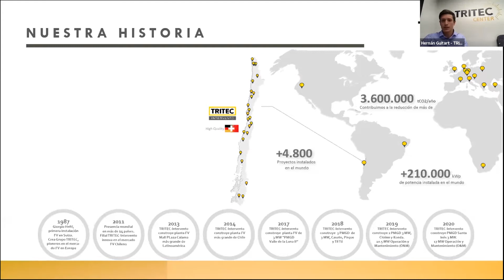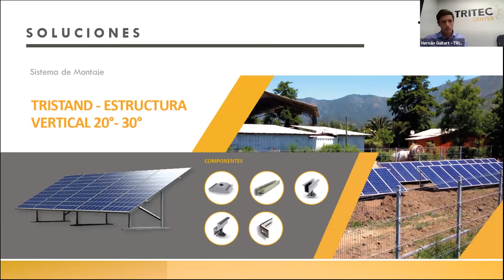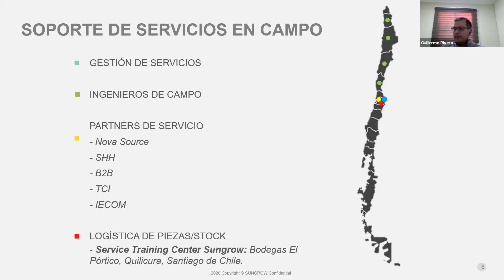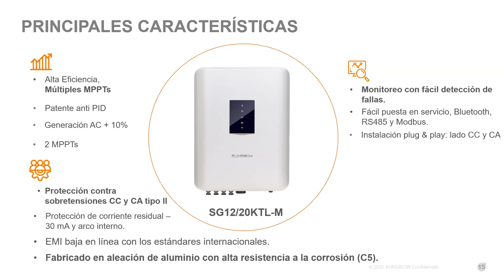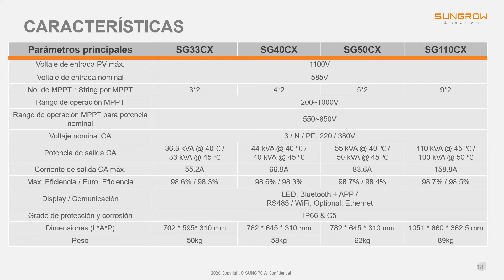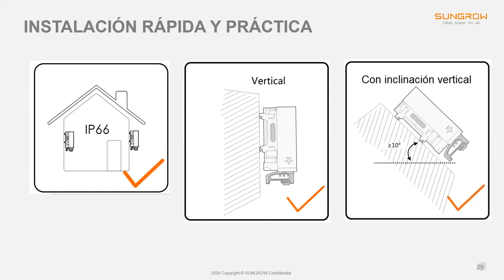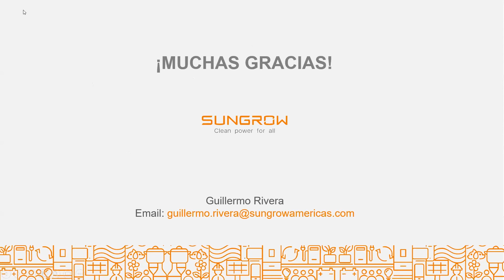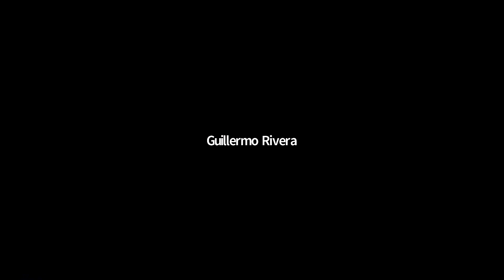TRITEC Center — Webinar: Sungrow — Soluciones Comerciales e Industriales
En esta tercera instancia de Webinar junto a Sungrow y ACESOL, hablaremos de las soluciones Comerciales e Industriales que Sungrow ofrece. Les mostraremos las principales consideraciones que se deben tener para proyectos desde mediana como a gran escala, el criterio a tomar en cuenta para la selección adecuada de los equipos y los accesorios de monitoreo inteligente que la marca ofrece.

Si buscas las mejores soluciones fotovoltaicas a nivel nacional, no dudes en contactarnos y consultar por los equipos que buscas:

☀️📍 Doctor Manuel Barros Borgoño 71 - Oficina 1604, Providencia
☀️🗓 Estaremos felices de atenderte de lunes a jueves de 8:30 a 18:30 y viernes de 8:30 a 16:00 hrs.

TRITEC Center
One-stop to go solar